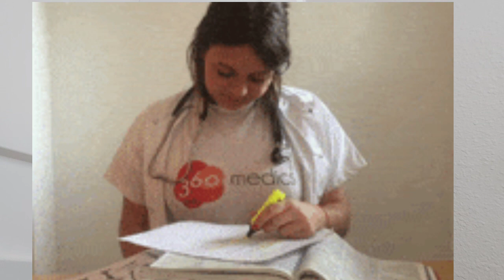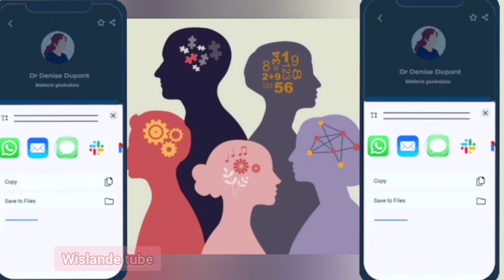Kisa ou dwe bay plis priyorite nan laviw aprè ou fin fè chwa sa.?(chwazi youn nan 3 rivyè sa yo)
Bienvini nan nouvel video jodi a kote nou pral jwe ansanm, ou pral chwazi youn nan kaskad sa yo oubyen youn nan rivyè sa yo epi ou pral konnen ki sa ou ki priyorite nan laviw, chak rivyè sa yo gen mesaj pa yo ou pa dwe chwazi 2,ou sipoze chwazi youn,saw plis renmen an, sa lespriw plis fikse sou li a.epi pa bliye se yon tès pou nou enjoy nou epi divèti nou ansanm osi. (test de personnalité)